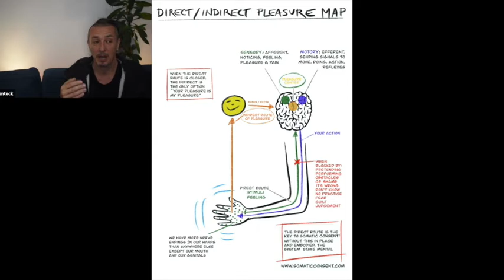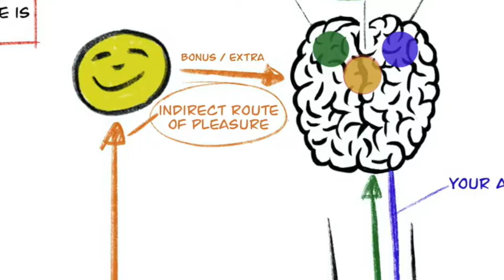Join the Somatic Consent open office hour, everyone is welcome II Matthias Schwenteck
We welcome you to join the Somatic Consent Community on Migthy Network.